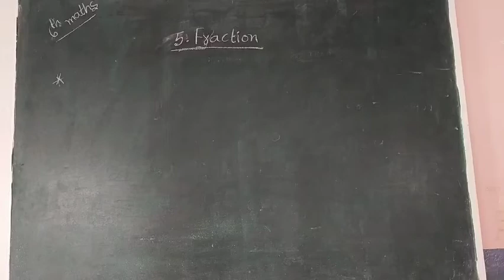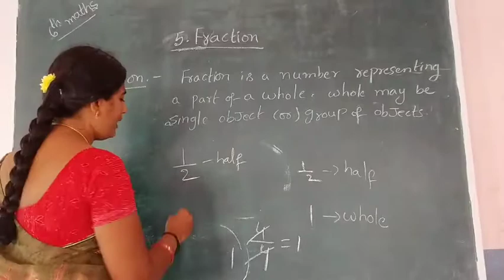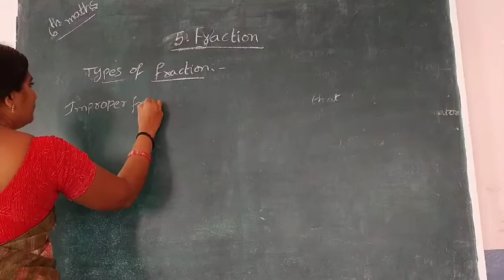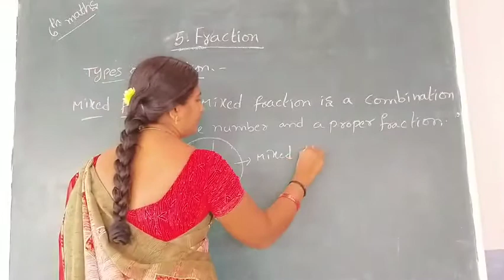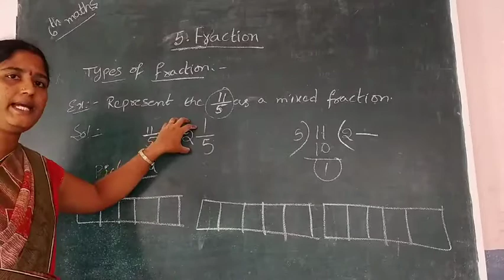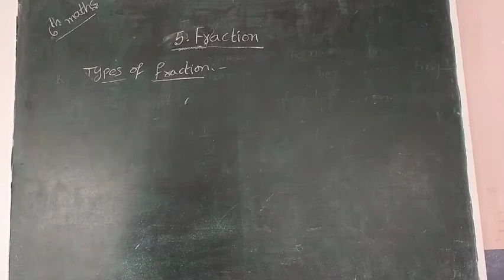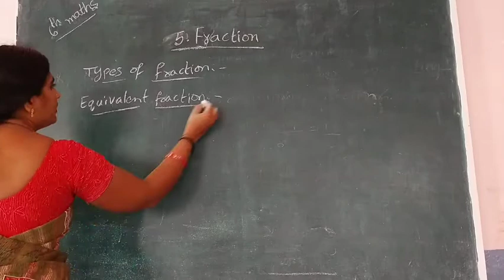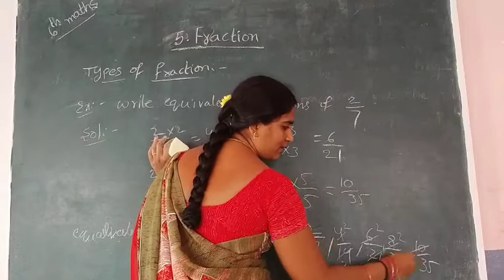6th maths fractions chapter 16/12/2020